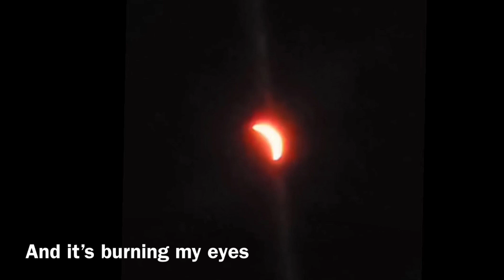Eclipse ~ Nova The Raven [Prod.bxxnose]